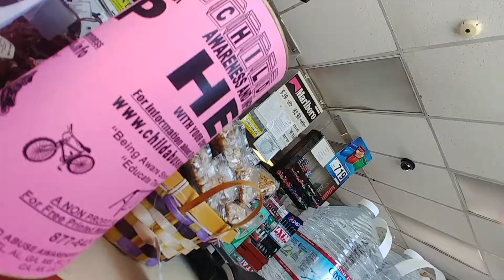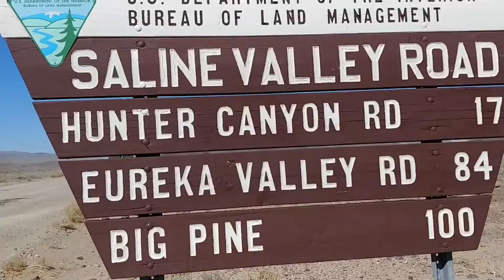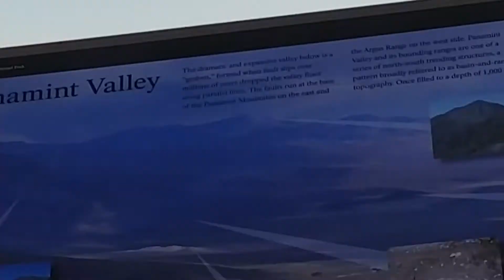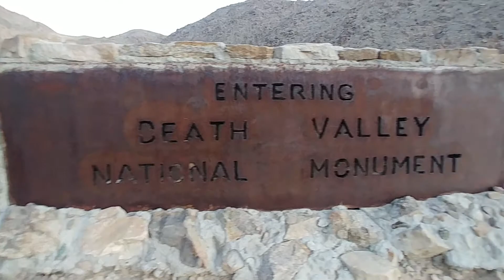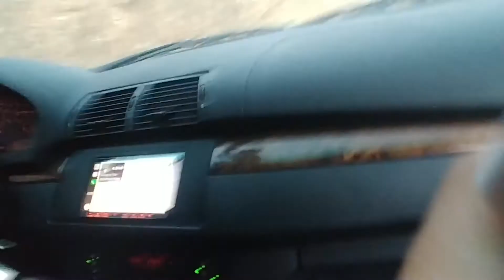Valle De La Muerte ( Death Valley Part 1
Hay que ponerse las pilas para sobrevivir cuando tenes la muerte de cerca...un accidente que nos pudo haber tocado la muerte.